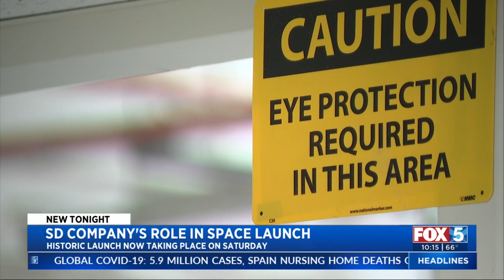Local Electronics Manufacturer Supplied Parts To SpaceX Ahead Of Historic Launch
As all eyes turn to the long-awaited SpaceX launch, now rescheduled for Saturday, San Diegans get to claim just a little piece of the historic moment.